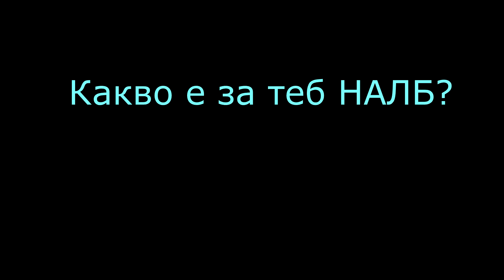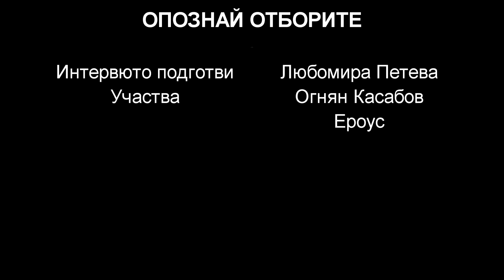Опознай отборите в НАЛБ: Ероус, Огнян Касабов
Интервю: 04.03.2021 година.